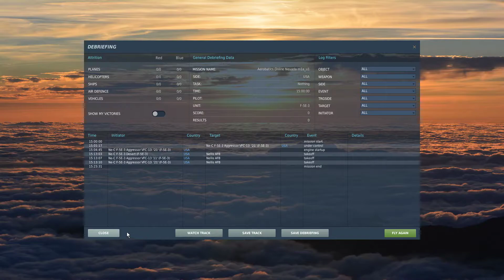DCS World Training OZZ, ZAP & MAV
Controllers:
TM Warthog Joystick and throttle
MFC Rudder
CH Products Throttle Quad
Oculus Rift CV1 Touch
TrackIR 5 Clip